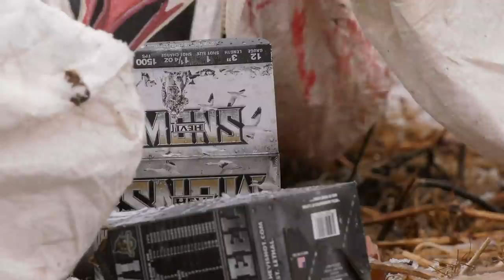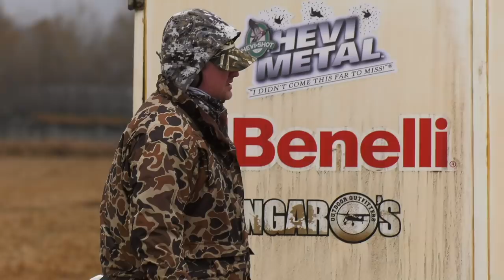3 HUNT SMACKDOWN_Hired to Hunt Season 6 in SASK & Alberta: Hunt Limits of Ducks & Geese at Ongaro's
... In this episode we bounce between both of the Ongaro Lodges in Alberta and Saskatchewan again and although I never managed to sit in with guests during this tour it was as hectic as ever for me while my amazing Hired to Hunt Team got it done in the field!! I’m truly honored and blessed to have such a great team of guides and support staff taking care of me and my guests!! Mel, Ryan, and Jason share the all the smiles this time

New Hunting Gear is here!!! ... Ongaro Swag, Decoy Wear and Prairie Stubble have arrived.

Claudio's Favorites ...